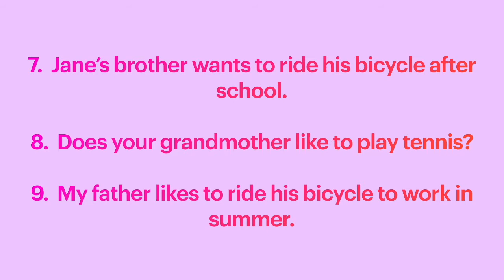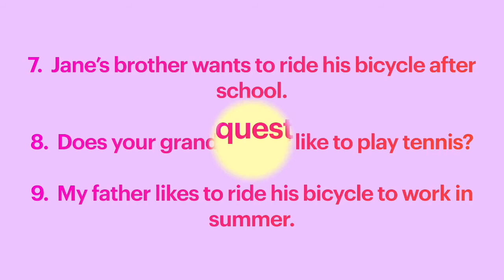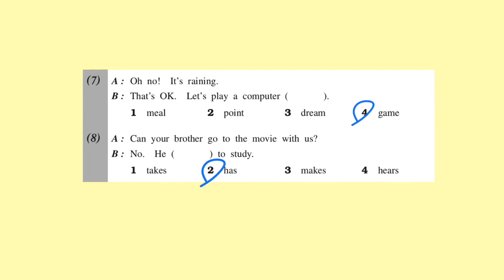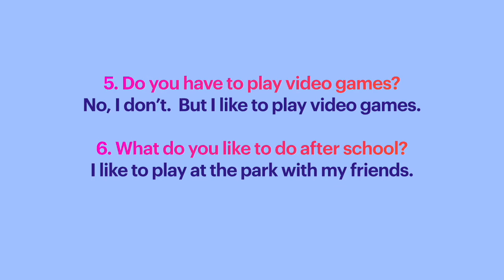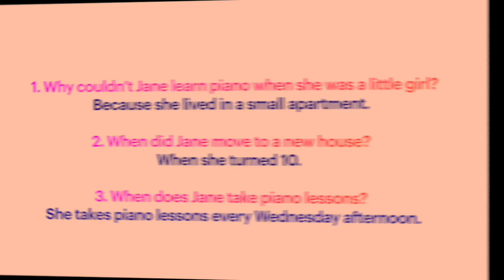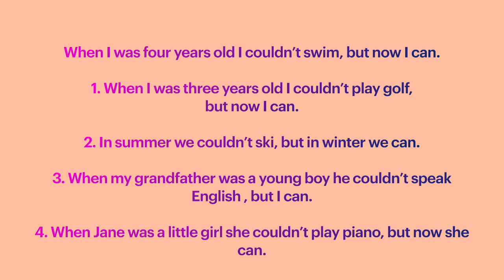January lesson 2 level 4